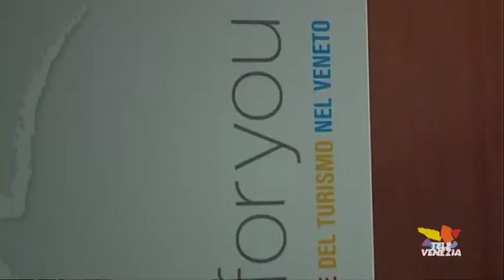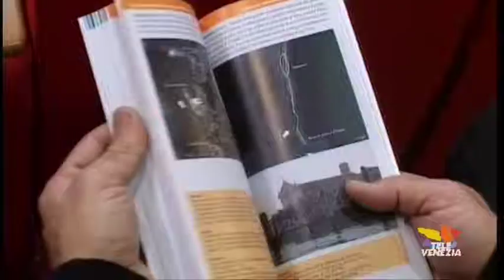Turismo straniero in crescita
60 milioni gli arrivi nell'ultimo anno